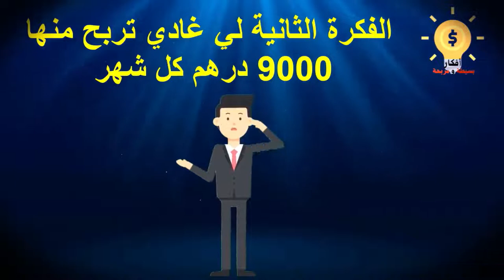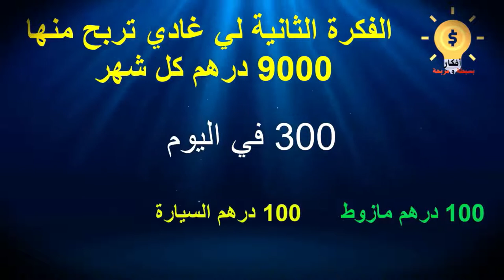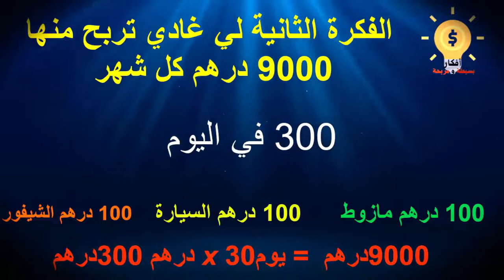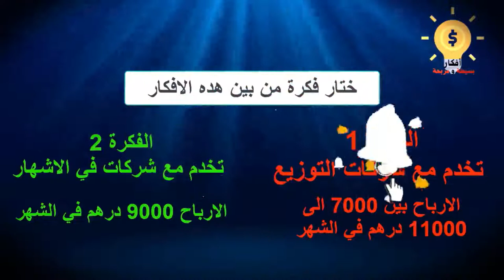2 لا تضيع الفرصة سلسلة المشاريع من بين أفظل المشاريع للسنوات القادمة الجزء الاول المشروع رقم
خدمة فالمغرب---
emploi linkedin
meilleur site d'emploi au maroc
linkedin شرح
linkedin arabe---
linkedin job 2022
linkedin عروض
linkedin maroc---